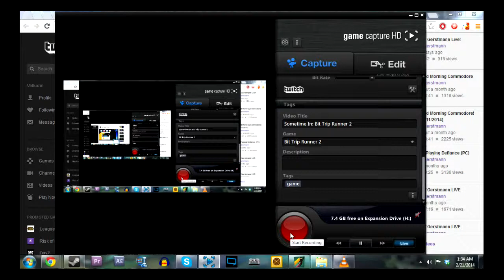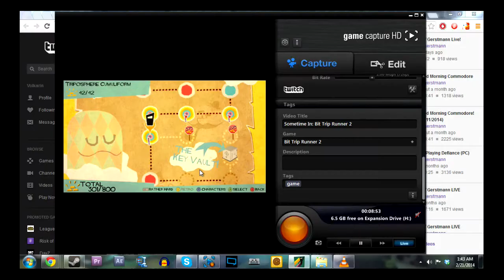Sometime In: Bit Trip Runner 2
Run along with me in this sequel to Bit.Trip.Runner as I jump, slide, kick and curse my way to victory. Sorry if the audio mix is a bit weird I just recently moved apartments so I hadn't got the mix down just yet.
-Nelson